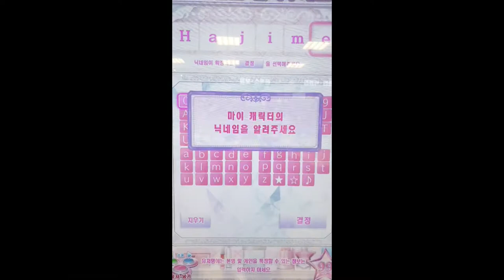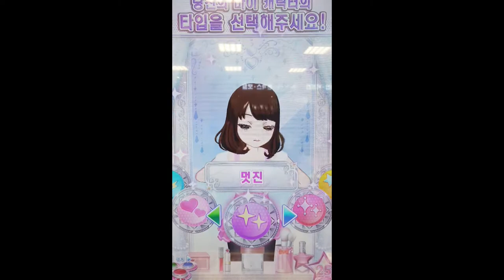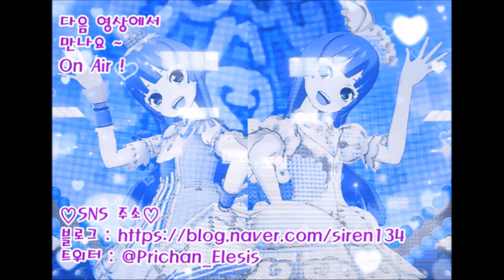김전일(긴다이치 하지메)의 생일 라이브💚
8월 5일은 김전일 시리즈의 주인공 "김전일(긴다이치 하지메)"의 생일 입니다🥰 투니버스와 대원방송하고 실사판이랑 원작을 달려온 필자로써 프리파라에 데뷔한 지 1년이 되었다니 세월이 참 빠르도다😭 전일아, 생일 진심으로 축하하고 프리채널에서도 초절정 쿨하게 On Air야 ! و•̀Δ•́و☆

🦋P r o f i l e🦋
이름 : 김전일(🇯🇵: 긴다이치 하지메)
탄생석 : 페리도트(5일 : 문스톤 캣츠아이)
탄생화 : 에리카(고독)
별자리 : 사자자리(♌)
키 : 168cm
몸무게 : 58kg
혈액형 : B형
국적 : 대한민국
출신 : 서울특별시 강남구 삼성동 부동산시
타입 : 쿨
애용하는 브랜드 : 로제트 쥬얼(쿨)[프리파라]/프레셔스 뮤즈[프리채널]

성우 : 강수진(🇰🇷)/마츠노 타이키(🇯🇵)

🦋파츠🦋
얼굴 타입 : D타입(스마트한)
아이 컬러 : 커피 브라운
피부 : 베이지(보통)
헤어 컬러 : 초콜릿 브라운
헤어스타일 : 세미 롱
보이스 : 멋진

💟팔로우 티켓
나(오오가미 아야메/Elesis), 와시오 메이(Lire), 설유미(나나세 미유키/Miyuki), 도 일(타카토 요이치/Yoichi), 김채리(긴다이치 후미/Fumi)

🎵플레이 장소 : 이마트 포천점

🗓플레이&촬영 날짜 : 2020년 8월 8일

🎵플레이 곡
노래 제목 : 베스트라이크 베스트샷☆스테이지 Go!!
가수 : 마이캐릭터 걸즈
타입 : 쿨, 프리미엄

▶오프닝
노래 주제 : Memoriel
타입 : 러블리
가수 : 솔라미♡스마일, 드레싱 파페, 마이 드림, 슈카(하나조노 슈카)
플레이 한 프리파라 캐릭터 or 마이캐릭터 : 마이캐릭터 Elesis(오오가미 아야메)로 플레이 했습니다. 👈참고로 제 마이캐 Elesis는 본인이자 오너캐 입니다.
사용한 우정 티켓 : Lire(와시오 메이), Saburo(시시 류이치) 👈이 둘은 제 실친 입니다.
오프닝 촬영 날짜 : 2019년 11월 23일

🌌썸네일 이미지 제작
라인 카메라, 메디방 페인트

🎥영상 편집
CyberLink PowerDirector15, Window Movie Maker